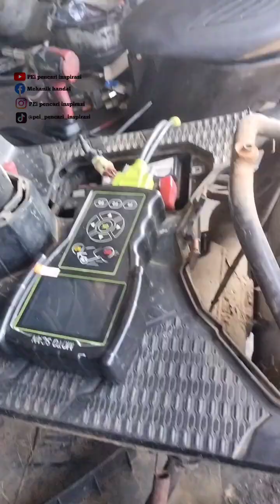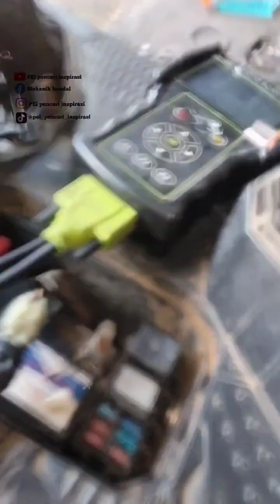Sikring sering putus metik Honda injeksi